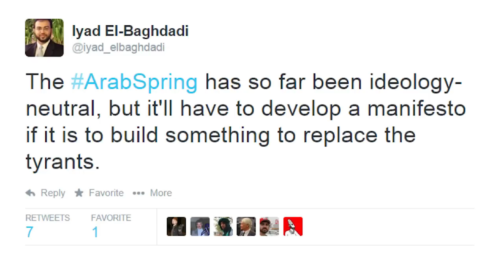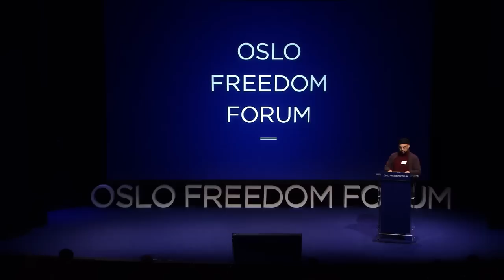Iyad el-Baghdadi | إياد البغدادي - The Arab Spring Manifesto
Iyad el-Baghdadi's speech at the 2014 Oslo Freedom Forum. and follow @OsloFF for updates.

Follow Iyad on Twitter at @iyad_elbaghdadi

Arabic captions provided by Nasser @Weddady

 إياد البغدادي The Oslo Freedom Forum is a global event series presented by the Human Rights Foundation (HRF).